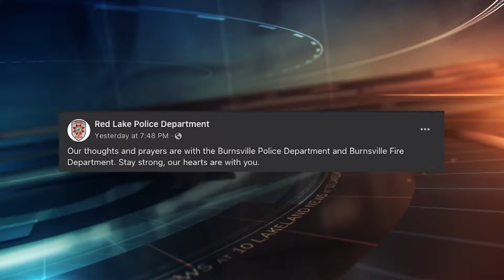Minnesota Man Who Shot 2 Officers and a Firefighter Wasn't Allowed to Have Guns | Lakeland News